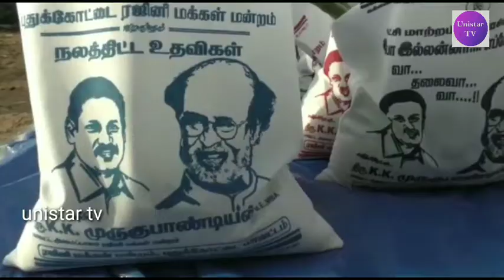ரஜினி மக்கள் மன்றம் சார்பில் 300 நபர்களுக்கு அரிசி காய்கறிகள் அத்தியாவசிய பொருட்கள் வழங்கப்பட்டது.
Pudukkottai Alangudi  Super star Rajini kanth Fans Distributing Things / புதுக்கோட்டை மாவட்டம் ஆலங்குடி அருகே உள்ள கீரமங்கலத்தில் ரஜினி மக்கள் மன்றம் சார்பில் 300 நபர்களுக்கு அரிசி காய்கறிகள் போன்ற அத்தியாவசிய பொருட்கள் வழங்கப்பட்டது.

கொரோனா வைரஸ் பாதிப்பால் பொதுமக்கள் தங்கள் வாழ்வாதாரங்களை இழந்து அவதிப்பட்டு வருகின்றனர். கிராமப்புறங்களில் உள்ள ஏழை எளிய மக்கள் வீடுகளுக்குள்ளேயே முடங்கிக் கிடக்கின்றனர் . பஸ் போக்குவரத்து இல்லாததால் கூலி வேலைக்கு கூட செல்ல முடியாமல் சாப்பாட்டுக்கே அவதிப்படும் நிலை ஏற்பட்டுள்ளது . இதனை உணர்ந்த ரஜினி மக்கள் மன்றத்தினர் அரசு மற்றும் சமூக ஆர்வலர்களின் உதவிகள் கிடைக்கப்பெறாத குக்கிராமங்களை கண்டறிந்து அப்பகுதியில் உள்ள அனைத்து குடும்பங்களுக்கும் அரிசி காய்கறி மாஸ்க் போன்ற அத்தியாவசிய பொருட்களை வழங்கி வருகின்றனர் . அதன் ஒரு பகுதியாக புதுக்கோட்டை மாவட்டம் ஆலங்குடி அருகே உள்ள கீரமங்கலம் மேற்கு பகுதியில் வசித்துவரும் 300 குடும்பத்தினருக்கு அரிசி காய்கறி போன்ற பொருட்களை வழங்கினர். நிகழ்ச்சியில் புதுக்கோட்டை மாவட்ட ரஜினி மக்கள் மன்ற பொறுப்பாளர்கள் கலந்து கொண்டு பொது மக்களுக்கு அத்தியாவசிய பொருட்களை வழங்கினார்கள். புதுக்கோட்டையிலிருந்து பாலமுருகன்.